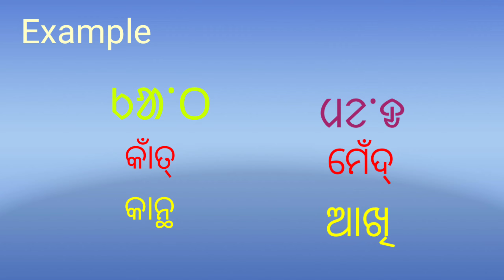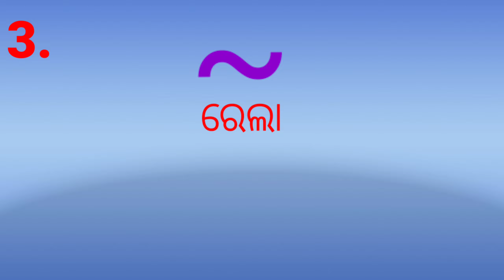Santali ol chiki video|| Santali japag chiki renag sathik bebhar||ସାନ୍ତାଳୀ ଭାଷା ଅଲ୍ ଚିକି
santali japag chiki renag sathik bebhar
santali al chiki video
santali renag ol chiki